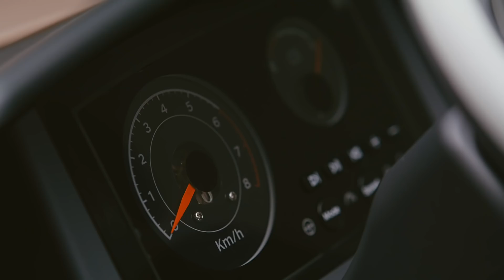The Hyundai Collection | Sustainable Comforts for Everyday Life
With our new brand collection, we are extending our ‘Progress for Humanity’ vision to everyone – even those who don’t drive. Discover sustainably made items that are designed to bring enjoyment and convenience to a range of activities – from holidaying with the family to doing the weekly food shop.